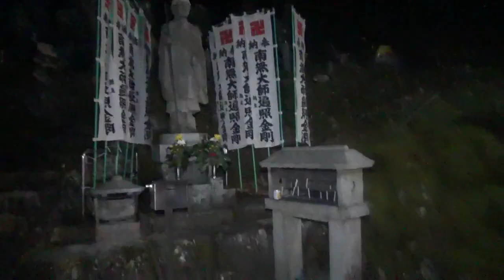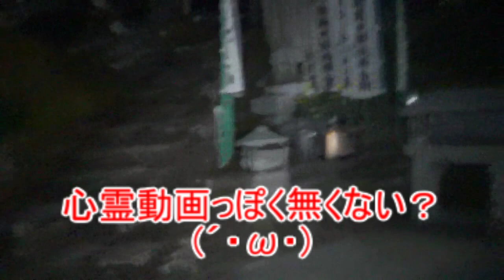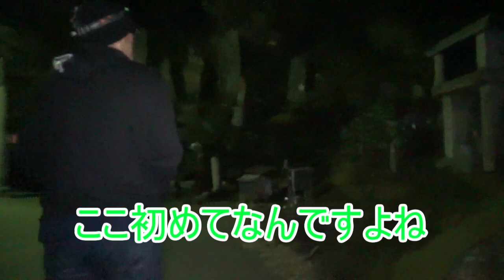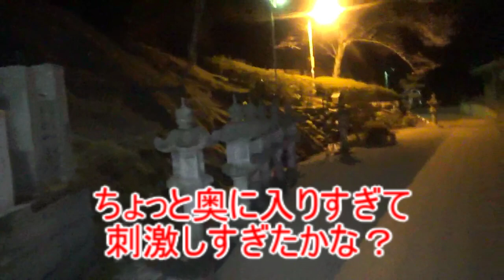【神回】【心霊スポット】水子。夜桜。時々・・謎の声！？Σ(ﾟДﾟ)迫間不動尊後半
むいの心が一撃でへし折れた。
やっぱり、むい、ここ苦手だ

もしこの動画を見て、行ってみよう、ってなった人いたら
音の正体を解明してきて下さい